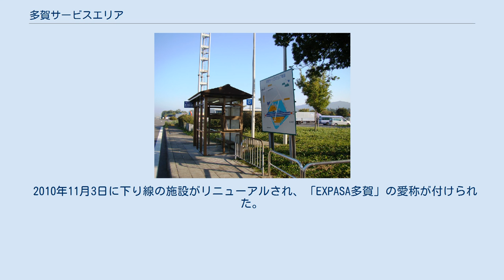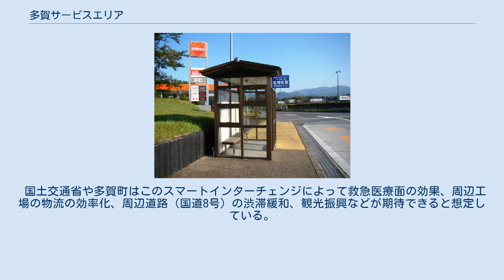多賀サービスエリア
日本のサービスエリア・パーキングエリア_た
多賀サービスエリア（たがサービスエリア）は、滋賀県犬上郡多賀町の名神高速道路上にあるサービスエリア。
 当サービスエリアに併設の多賀バスストップ（たがバスストップ）についてもここで記述する。
 1964年4月12日、名神高速道路の栗東IC - 関ヶ原IC間の開通に伴い開業。
当初はトイレのみのサービスエリアであったが、同年5月25日に給油所、1965年7月4日に売店、1968年2月20日に無料道路案内所（下り線のみ、現在のサービスエリアコンシェルジュ）が開設される。
上下線の施設は歩道橋を通じて相互利用が可能である。
これは、開設当初道路案内所や休憩所が下り線のみに、レストランが上り線のみに設置されていたため、各々を両側から利用できるよう配慮したものである。
なお、当初は本線上をまたぐオーバーブリッジ・タイプとすることも提案されたが、建築基準法に触れることやコストの問題などから採用とはならなかった。
かつては上り線のレストランに回転寿司コーナーが設けられていた。
 1984年4月3日、下り線にレストラン・ハイウェイショップ・休憩所との合棟で「レストイン多賀」が営業開始された。
東名高速道路の足柄サービスエリアに次ぐ宿泊・入浴施設を持つサービスエリアとなった。
 東名高速道路名古屋IC - 名神高速道路吹田ICのほぼ中間地点に位置するサービスエリアであり、東海圏や近畿圏の自動車が多く見られる。
 下り線側は一般道と隣接しており、ぷらっとパークが設けられている。
 2010年11月3日に下り線の施設がリニューアルされ、「EXPASA多賀」の愛称が付けられた。
 2011年3月29日に下り線、2013年4月1日には上り線に電気自動車用急速充電器が設置された。
利用には事前登録が必要である。
 上り線側施設（2008年10月） 左から電気自動車用充電所、北館、中央館、南館 多賀バスストップ（上り線側） 多賀バスストップ（下り線側） 高速バス用バス停留所として、「多賀バスストップ」が当サービスエリアに併設されている。
 首都圏 - 京阪神方面の中央ドリーム号（下りは乗務員のみ、上りは乗客・乗務員とも）、中央道昼特急号や京阪神 - 北陸方面の高速バスの途中休憩箇所となっている。
新名神高速道路が開通する2008年までは東名経由の便も休憩箇所となっていた。
 下り側より徒歩約20分のところに多賀大社がある。
 多賀スマートインターチェンジ（たがスマートインターチェンジ）は当サービスエリアに併設される予定のスマートインターチェンジである。
 滋賀県では5か所目のスマートインターチェンジとなる予定である。
 上り線は直接本線へ乗り入れ、下り線はサービスエリアを経由する形態が考えられている。
 国土交通省や多賀町はこのスマートインターチェンジによって救急医療面の効果、周辺工場の物流の効率化、周辺道路（国道8号）の渋滞緩和、観光振興などが期待できると想定している。